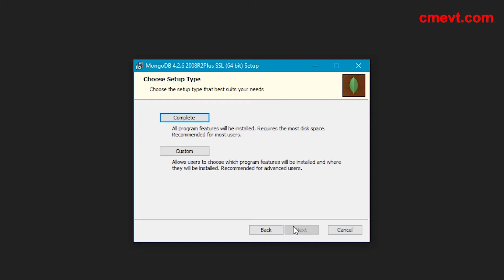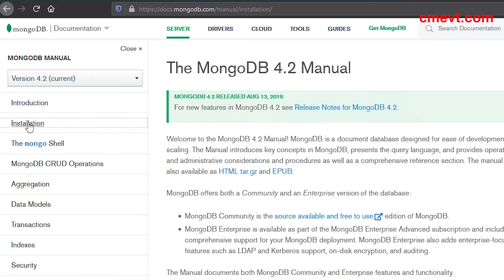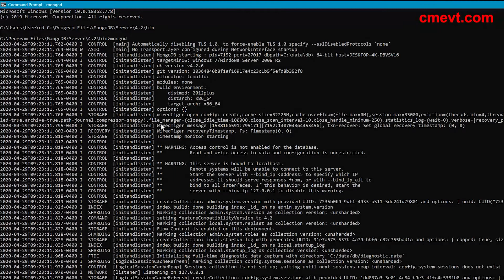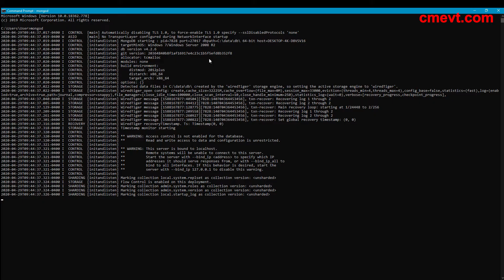How to install Mango DB on Windows 10